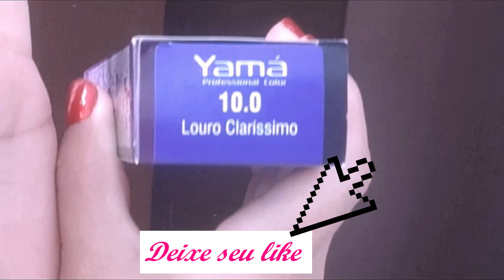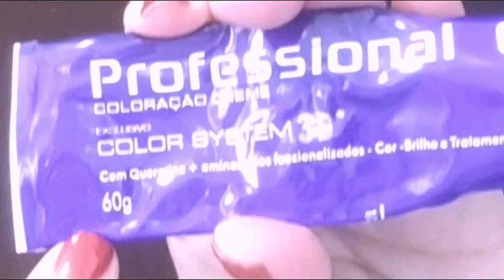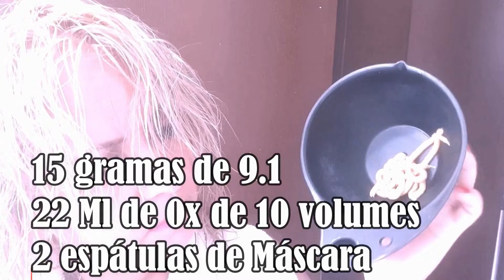Cobrindo Brancos Com 10.0 E Tonalizando Com 9.1- Acinzentado.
Sempre explico nos vídeo que quem tem brancos, deve se preocupar com a cobertura dos brancos, só depois pensar em dar a nuance, aqui no caso usei a nuance acinzentada, atendendo pedido de seguidora. Eu usei a técnica da pré-pigmentação para cobrir os brancos, e colori com com a coloração 10.0. Lavei e tonalizei com 9.1 por 25 minutos na raiz e mais 5 minutos nas pontas.